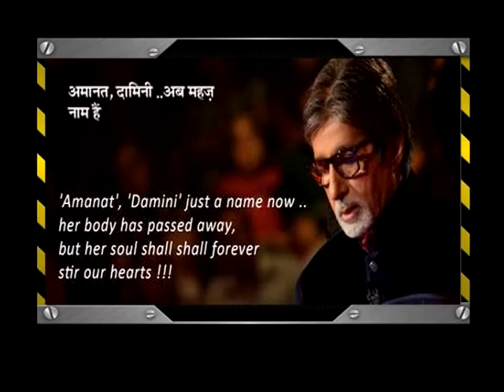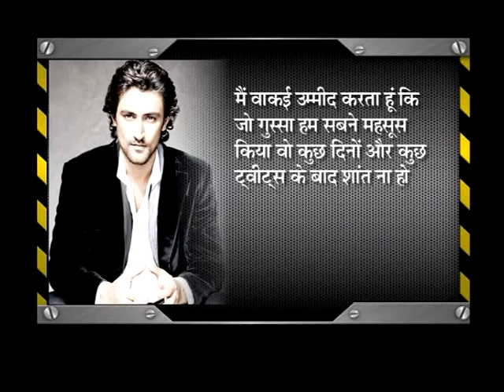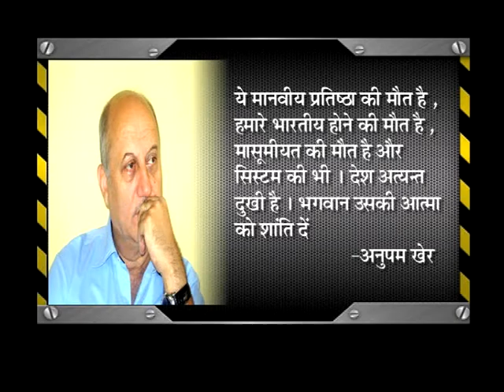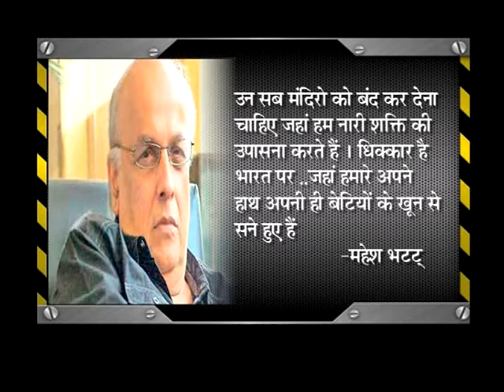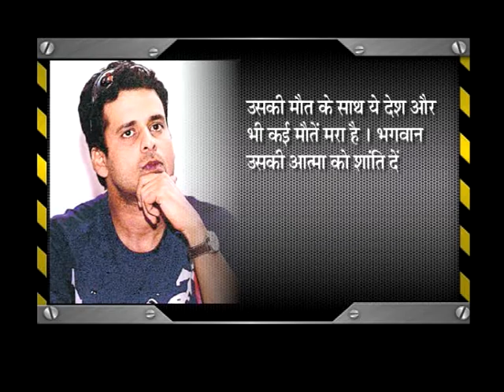Baatein Bollywood Ki Entertainment Show | Sadhna News Channel | Female News Anchor | Sangeeta Mondal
BAATEIN BOLLYWOOD KI
Hindi News Channel | Female News Anchor | Sangeeta Mondal

A traveler by day and a writer by night, this Bong Babe loves doing visual & voice acting. Awarded by Former Deputy PM of Thailand, Mr.Korn Dabbaransi, Former Cabinet Minister Dr. Rita Bahuguna Joshi & the renowned poet Dr. Kumar Vishwas at an international event. Sangeeta Mondal has also been awarded with one of India's prominent awards ‘World Icon Awards’. She is one of the popular voices behind numerous TV shows, News Episodes, Cartoon TV Series, Web Series Globally. Certified by Ministry of Skill Development & Entrepreneurship, Sangeeta has also got certifications from IIT, British Council, IP Varsity.

video/voice-over/dubbing/singing/anchoring/writing/SMM/creative projects...👩‍💻

I work free for NGOs and offer discounted pricing for entrepreneurs. 🤝

If you have any queries, you may write in the comment section below. I would love to read all your comments and questions.